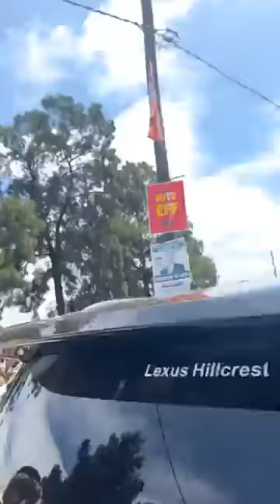AMABUTHO EPHELEZELE U MGILIJA OKUKUGCINA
The Best Maskand Based News Channel We upload Everyday to Keep you Touched With New Maskand News.